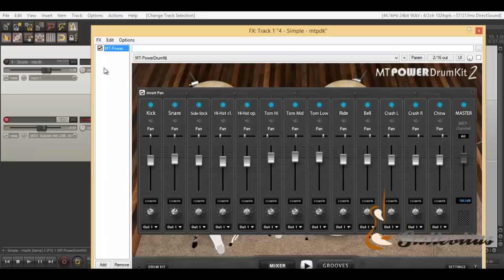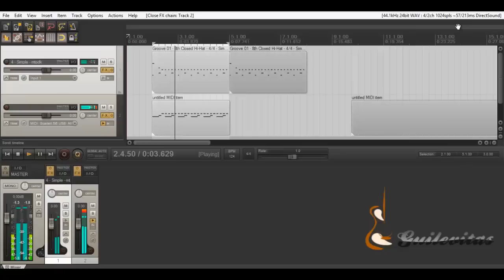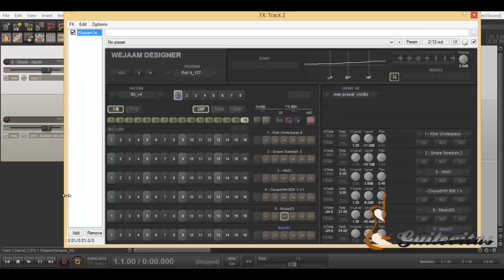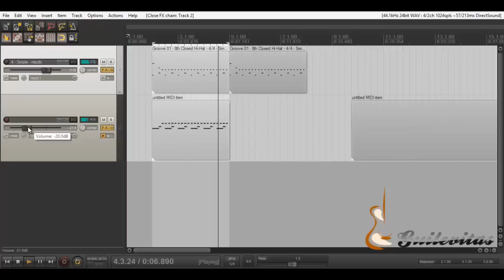Usando um Sequencer para soma de bateria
Dica.
Neste video temos uma demonstração de como você pode usar um plugin Sampler/Sequencer para fazer uma soma de bateria.
O plugin Sampler usado foi o WeJaam Designer que também é FREE...